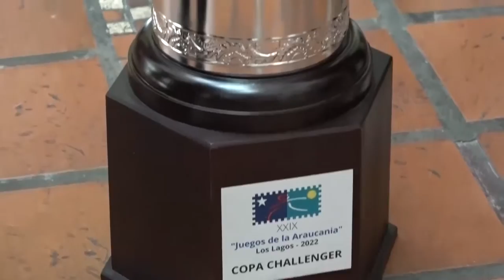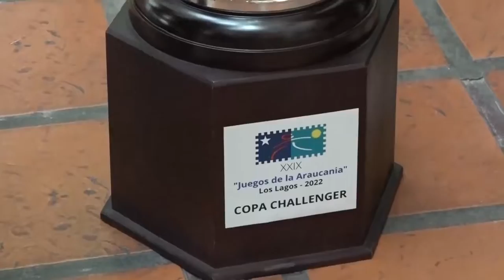El deporte de Río Negro continúa siendo protagonista